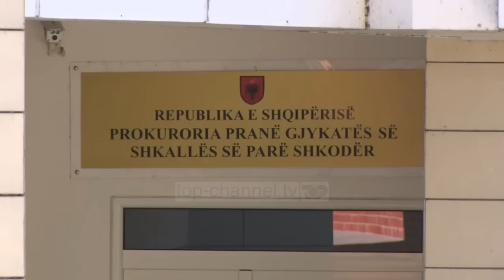Gjykata e Shkodrës detyron prokurorinë të hetojë ceremoninë për ushtarët serbo-malazezë në Gajtan